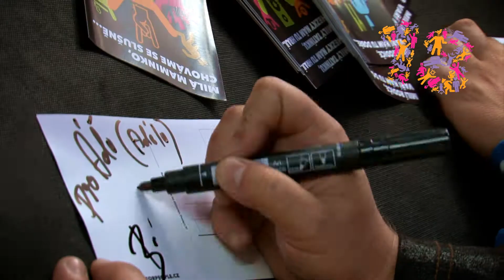Rock for People 2012 - teaser HD (full version)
Official trailer for one of the biggest festivals in Central Europe by VideoBrothers | headliners 2012: Faith No More, Prodigy, Skrillex, Franz Ferdinand, Example, The Kooks.

| Czech Republic, Hradec Kralove, July 3nd - July 6th 2012